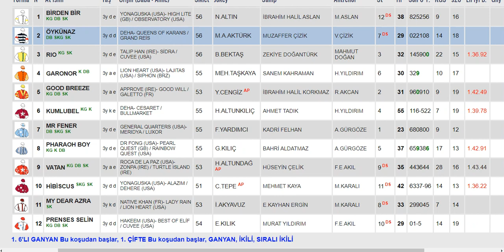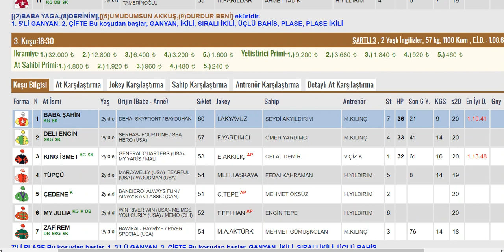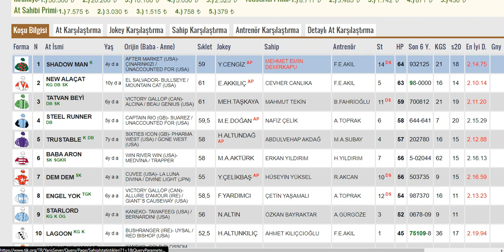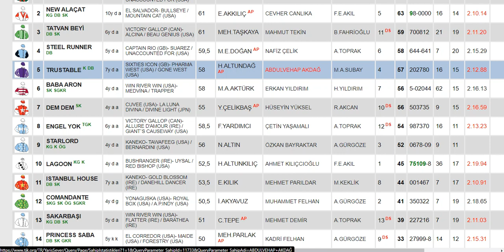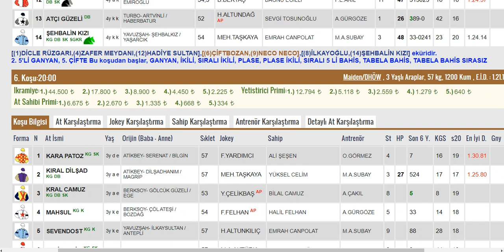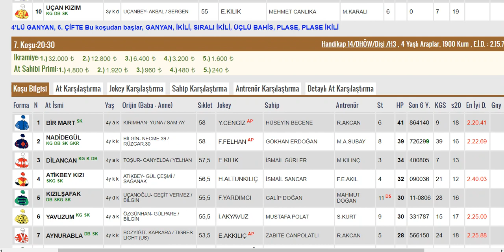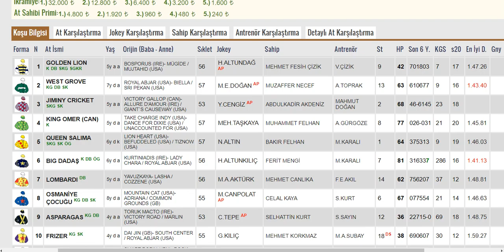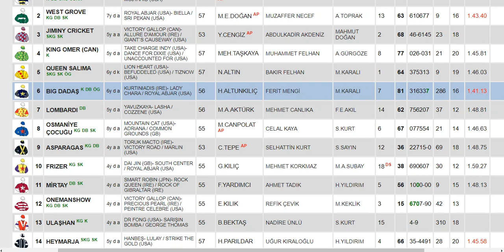26 MAYIS 2021 ÇARŞAMBA ELAZIĞ 1.VE 2.ALTILI TAHMİNLERİ GANYAN TAHMİNLERİ-TJK